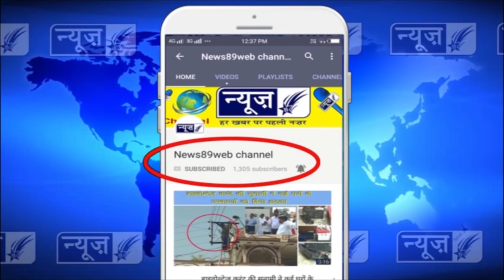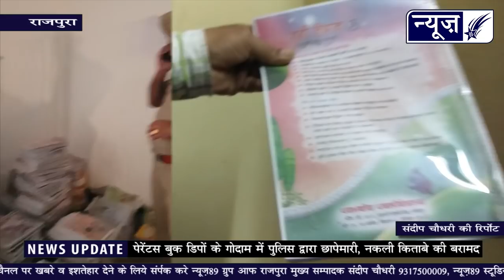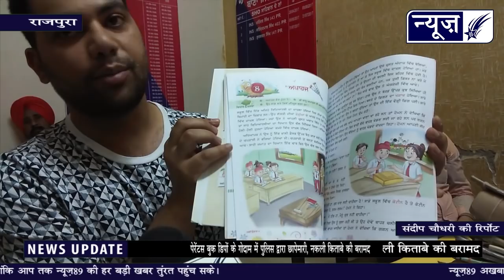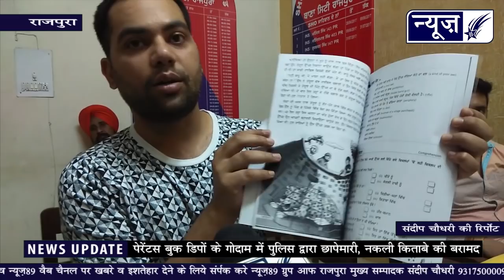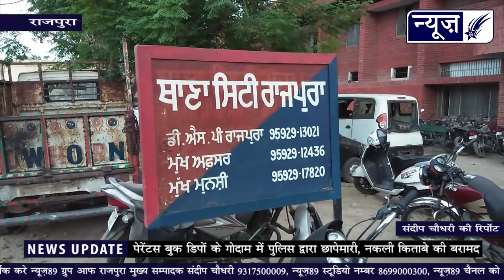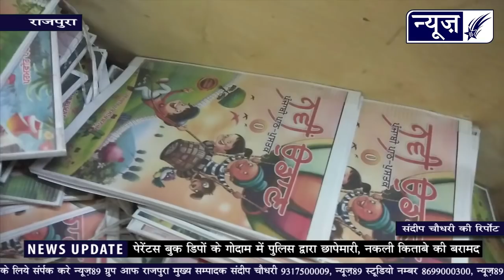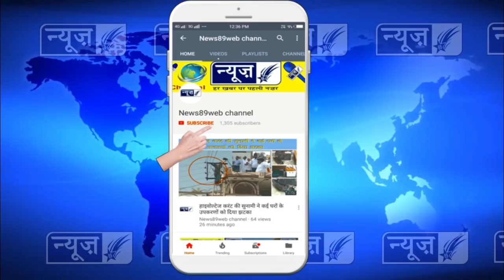पेरेंटस बुक डिपों के गोदाम में पुलिस द्वारा छापेमारी, धमौली, बतरा सहित एक अन्य पर मामला दर्ज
पेरेंटस बुक डिपों के गोदाम में पुलिस द्वारा छापेमारी, गुरप्रीत सिह धमौली, मुनिश बतरा सहित एक अन्य पर मामला दर्ज, नकली किताबों का जखीरा बरामद